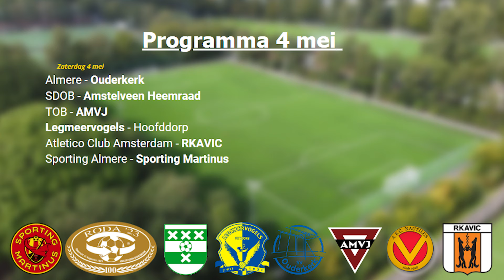De 8 van Amstelveen (80): Sporting Martinus en RODA '23 doen wat ze moeten doen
Omdat afgelopen zaterdag Koningsdag gevierd werd is De 8 van Amstelveen een stuk korter dan normaal. Alleen de zondagclubs kwamen dit weekend namelijk in actie. Zowel Sporting Martinus als RODA '23 wisten met 4-1 hun wedstrijd te winnen. Zo houdt Sporting Martinus nog kans op de titel en mag RODA '23 nog hopen op een plek in de nacompetitie.

Omdat het een zeer beperkt programma is hebben we analist Peter ook maar een weekje vrijgegeven. In deze uitzending dus aandacht voor VFC - Sporting Martinus en RODA '23 - Soest.

Komend weekend zijn in verband met Bevrijdingsdag alle zondagteams vrij. De zaterdag clubs komen wel in actie.

De 8 van Amstelveen is een wekelijks programma over de verrichtingen van de eerste elftallen van de Amstelveense voetbalclubs. Presentator Mathijs Groenewoud en analist Peter Grifhorst bespreken alle prestaties en het nieuws van de clubs.